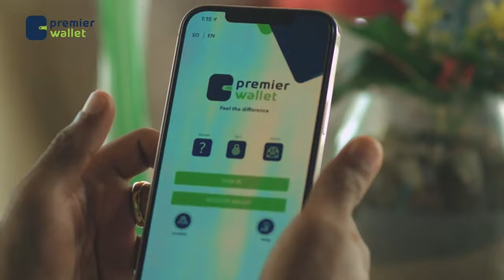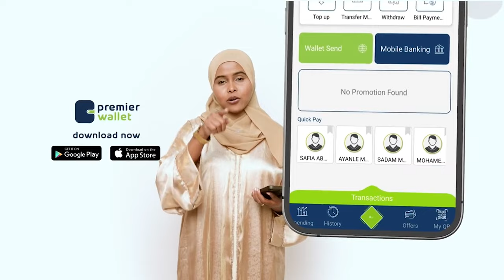Wiil uu dhalay Madaxweyne Xasan Sheekh Maxamuud oo ka mid ahaa dadkii ka badbaaday Qaraxi 14 October